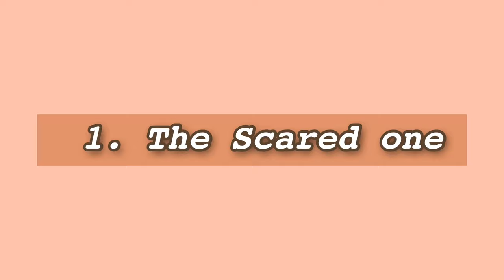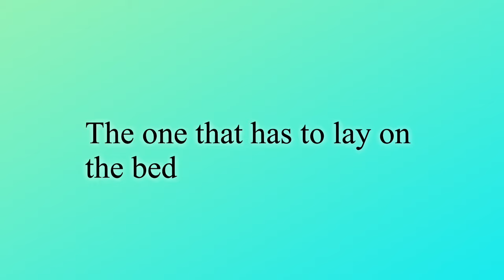Different Personality Reactions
Avas Instagram:
Shaytys Instagram: Shayty.2_cute
Avas TikTok: Ava Smith
Shaytys TikTok: Shayty.2_cute
Avas Snapchat: yungprincessava
Shaytys Snapchat: Shayty.2_cute
Our Dubsmash: Ava_Shayty
Shaytys likee: Shayty.2_cute